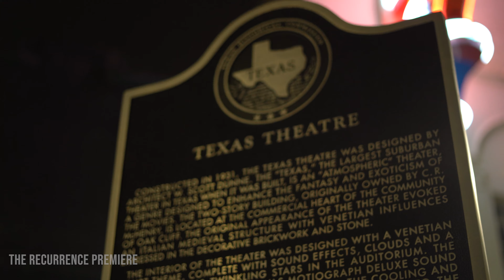THE RECURRENCE PREMIERE - A Night To Remember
Thank you to everyone in attendance for supporting our journey at the Recurrence Premiere. See you at the next one 🦓❤️

About RECURRENCE:
While on a vacation to reconnect with his friends from high school, Kyle finds himself in a cycle of destruction as his battle with substance abuse and grief finally catches up with him.